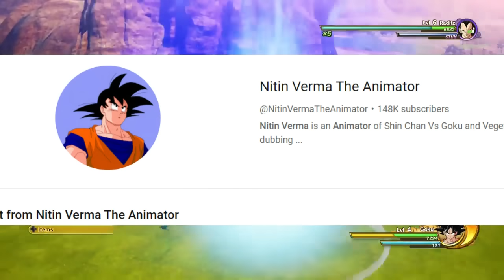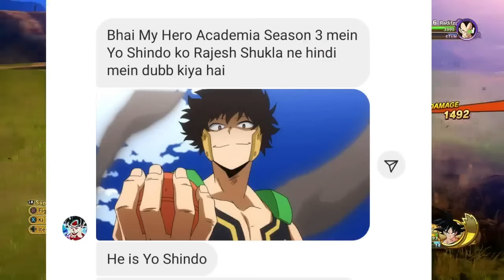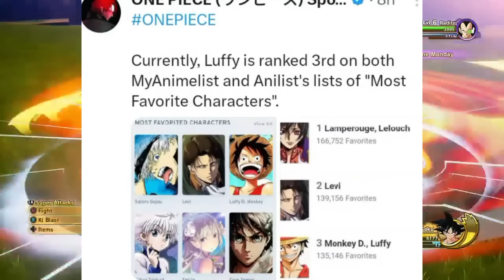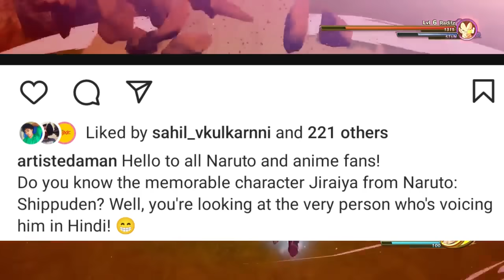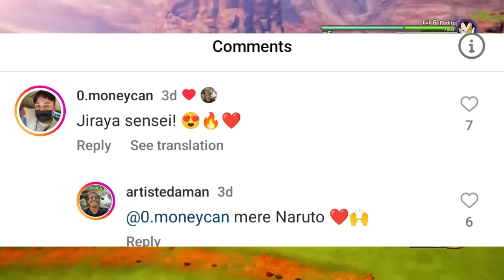Breaking News Naruto Hindi Voice Change In Naruto Shippuden ? & CNI Promoting MHA Movies On TV